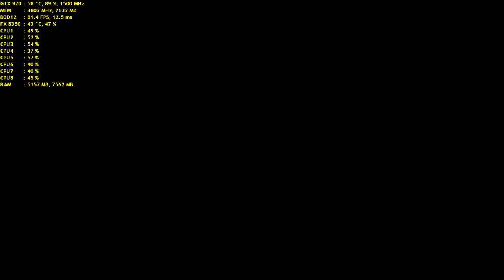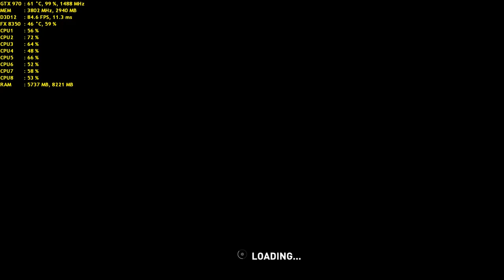Rise of the Tomb Raider | FX 8350 GTX 970 | DX 12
2nd game in the benchmarking series . I purchased the cpu for a cheap price of 14 dollars and so I am testing it out . Rise is in, no way, a monster of a cpu killer that  Unity is , but it has some pretty demanding area , i.e. Geo Thermal Valley .

Lets see how far a 2012 CPU can power this game

Specs :
Fx 8350 @ 4.00
GTX 970 Strix
8 gb Ram @ 1866 Mhz

Note :
►Recorded using Shadow Play so expect 4 to 5 fps more without recording
►High Textures were used due to the 3.5 + .5 GB limitation of the card